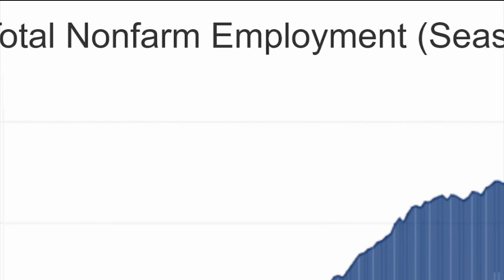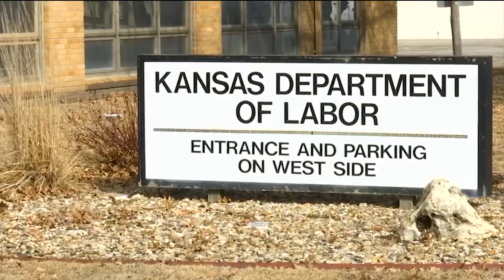KS AG slams Gov.'s 'abysmal' track record; where do labor numbers stand?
Democratic incumbent governor Laura Kelly has been hitting the campaign trail touting job growth and economic success. However, her Republican opponent Derek Schmidt believes the state is "trailing far behind" when in economic recovery.